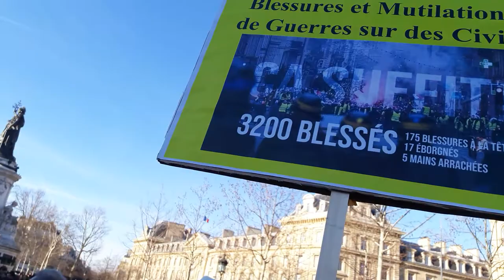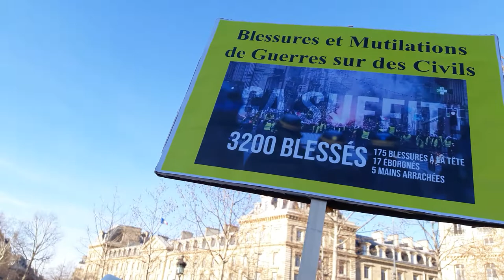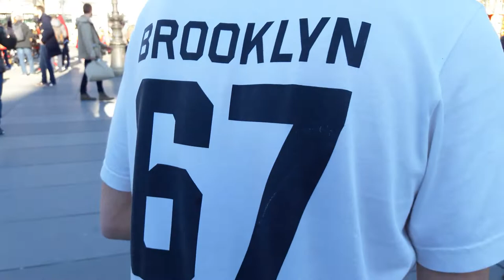Manifestation Gilets Jaunes Paris République 17 février 2019 Acte14 #91 Voltuan Love Wins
Voltuan Love Wins - Artiste Jean-Baptiste Reddé alias Voltuan @Voltuan & Thierry Paul Vallette @thpaulvalette twitter - Anniversaire 3 mois le Mouvement des Gilets Jaunes depuis le 17 novembre 2018 - Les Résistants Rejoignez Le Conseil National de la Résistance FB @OfficielGiletsJaunes twitter @OfficielGilet Place de la République - Le collectif Les Sans Etiquette @GiletsJaunesGo Manifestation Gilets Jaunes Paris République 17 février 2019 Acte14 ActeXIIII 17fevrier - video dimanche 15h59 Paris Republique GiletsJaunes Tous Gilets Jaunes @OfficielGilet @17Novembre2018 @GiletsJaunesGo @GiletsJaunesFr_ 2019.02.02 Macron démission Les citoyens constituants RIC Référendum d'Initiative Citoyenne - video mariepanic mariepanic2 @mariegendron @anne_hoa